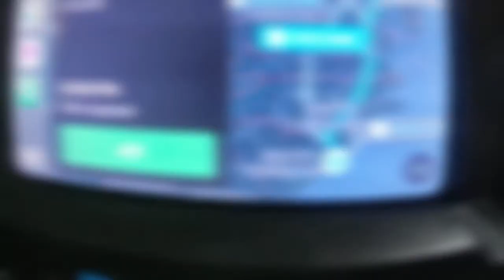North Myrtle Beach Fabinyi 2020